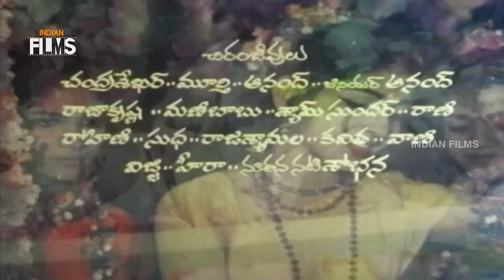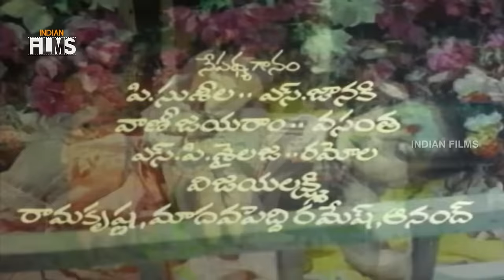Bhakta Dhruva Markandeya Telugu Full Movie | Shobana | Vamsi Krishna | Mango Indian Films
Bhakta Dhruva Markandeya Telugu Full Movie in ft. Shobana and Vamsi Krishna. Music Composed by Bhanumathi Ramakrishna.

Bhakta Dhruva Markandeya Movie also stars Hari, Suresh and Ravi Shankar among others.

Happy Watching !